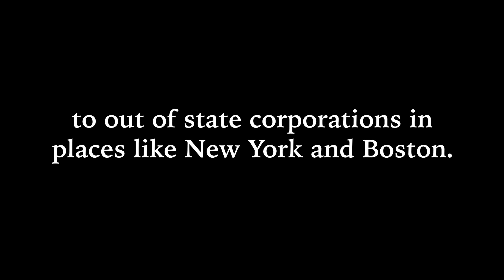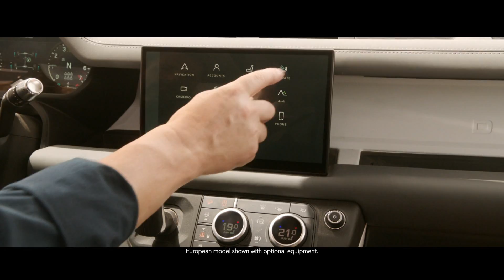NBC4 LA 09212022 1059PM